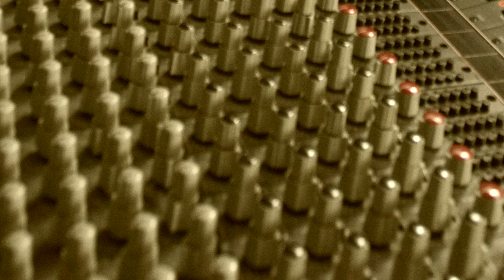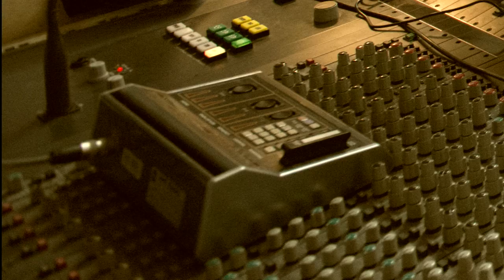Peter Rosendal`s old mans kitchen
Violin. Kristian Jørgensen
Clarinet. Peter Fuglsang
Trombone. Peter Jensen
Piano / Wurlitzer. Peter Rosendal
Bas. Kaspar Vadsholt
Drums. Jeppe Gram

Producer.Mads B.B Krog
video produktion. kresten hillerup